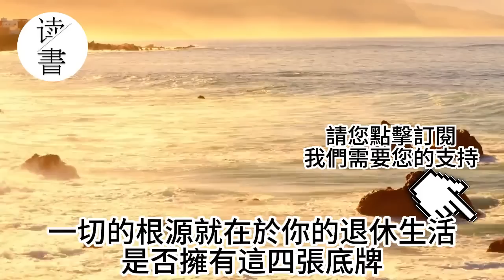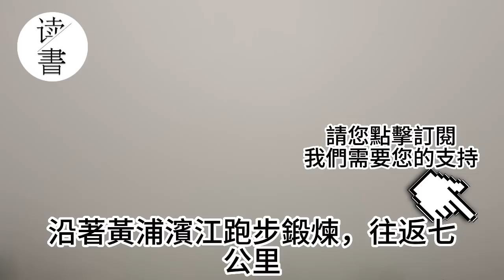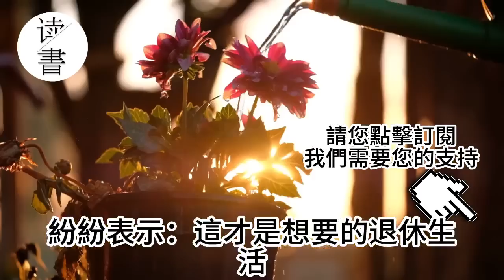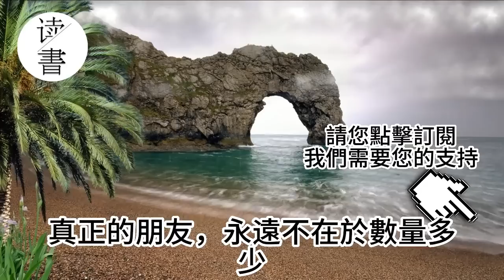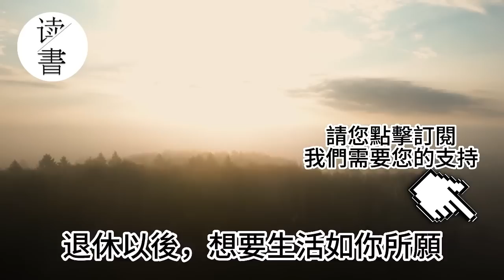55歲退休後，我和老伴越過越幸福，不在於子女如何孝順，而是有這4張底牌#深夜淺讀